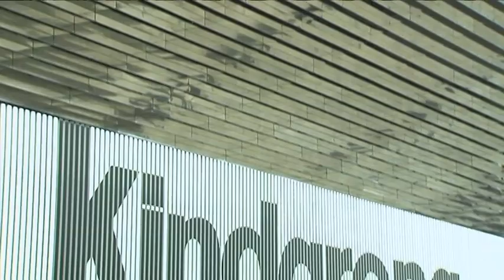Inauguration du palais des sports de Rouen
Rouen possède désormais son nouveau palais des sports. Inauguré le Samedi 8 Septembre, cette structure pourra non seulement accueillir de nombreux événements sportifs mais aussi contribuer au développement d'un nouveau quartier.